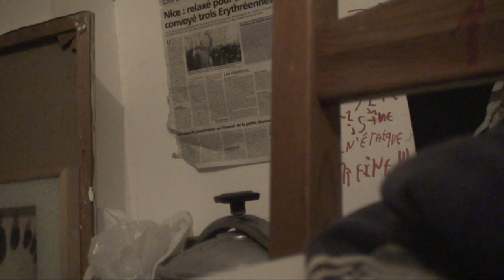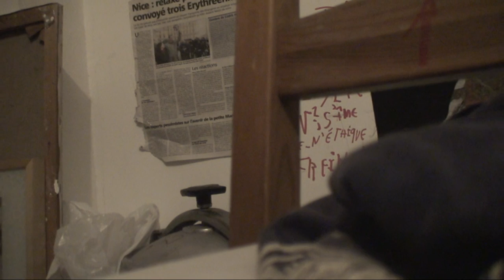astrôpôte : la je suis bien bleu !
Que le Règne Vienne : je refragmente le truck !